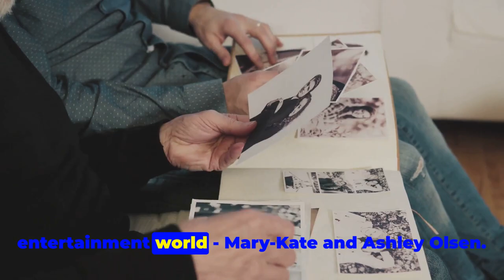Double Take | 5 Celebrities and Their Hidden Twin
5 celebrities and their twin! Double the talent, double the charisma, and double the trouble!